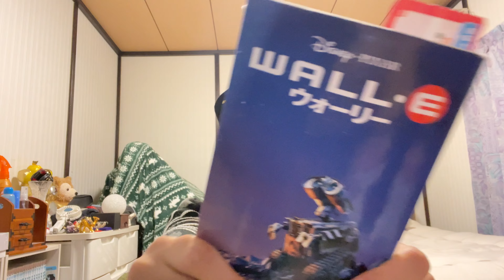【植物泥棒は誰だ❓】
イブの胸にしまって置いた植物が無くなっている！「植物」を奪ったのは？